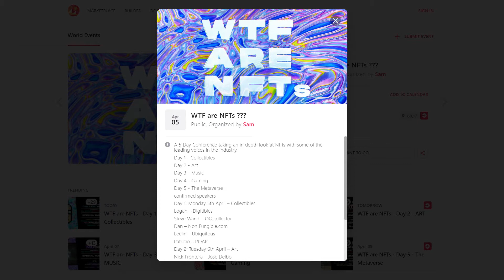Decentraland - WTF are NFTs ? - Event Day 2 of 5: ART - Claim a POAP every day - MANA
WTF are NFTs ? is a 5 Day Conference taking an in depth look at NFTs with some of the leading voices in the industry.

Day 2: Tuesday 6th April – ART

Nick Frontera – Jose Delbo

Pablo - Museum of Crypto Art

John Crain – Superrare

David Moore – Known Origin

Yuna – OG Trash Artist

Coldie

Twobadour - Metapurse